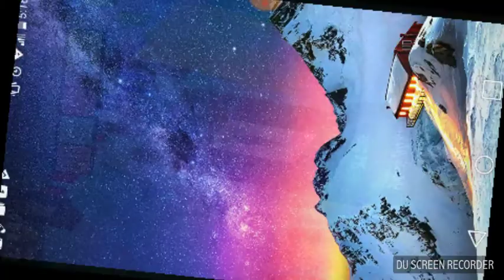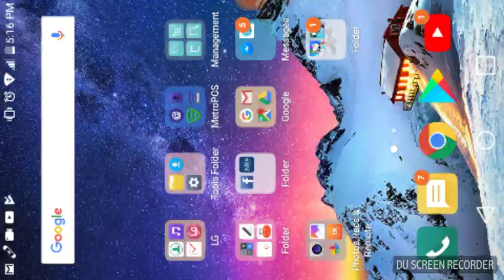Obby are cool